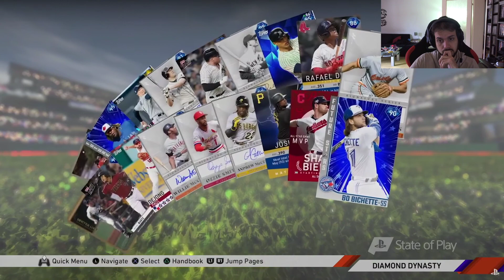PS4 State of Play 2 Gameplay Reaction!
Schreibt mir in die Kommentare welches GamePlay ich mir als Nächstes anschauen soll !!